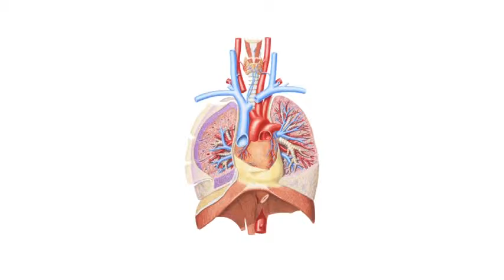Nicotine & Smoking Facts : How Does Smoking Affect the Heart?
Smoking affects the heart by causing decreased oxygen in the vascular system, which makes the heart to work harder to pump blood and oxygen throughout the body. Get information on how tar and chemicals from cigarettes can build up in the heart, causing cardiovascular problems, with tips from a master of hypnotism therapy in this free video on smoking cigarettes.